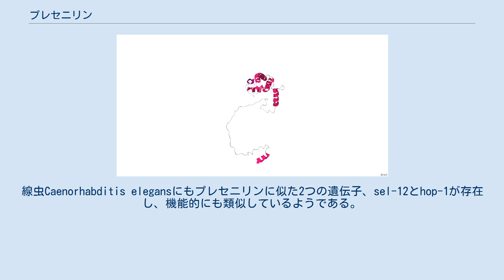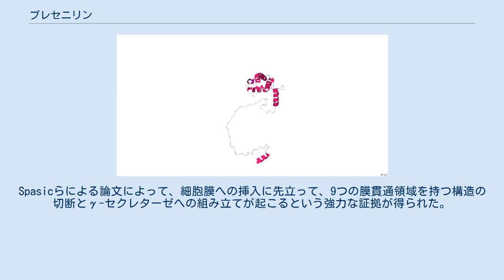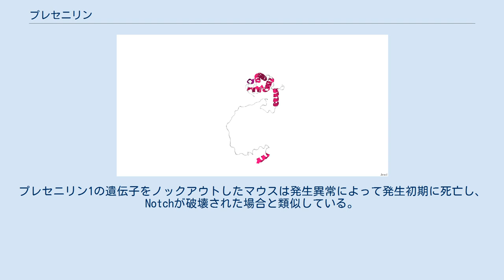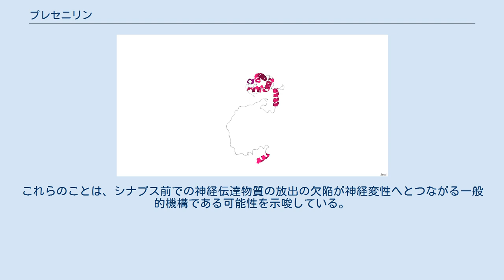プレセニリン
プレセニリン（英: presenilin）は複数回膜貫通タンパク質のファミリーであり、γ-セクレターゼ膜内切断プロテアーゼ複合体の触媒サブユニットを構成する。
Peter St George-Hyslopによって、早発性の家族性アルツハイマー病を引き起こす変異のスクリーニングから初めて同定された。
脊椎動物には、プレセニリン1（PS-1）をコードするPSEN1（ヒトでは14番染色体に位置する）とプレセニリン2（PS-2）をコードするPSEN2（ヒトでは1番染色体に位置する）という2つのプレセニリン遺伝子が存在している。
どちらの遺伝子も種間で保存されており、ラットとヒトのプレセニリンの間にはわずかな差異しか見られない。
線虫Caenorhabditis elegansにもプレセニリンに似た2つの遺伝子、sel-12とhop-1が存在し、機能的にも類似しているようである。
 プレセニリンは細胞質側ループのうちの1つに存在するαヘリックス領域で切断され、その結果大きなN末端フラグメントと小さなC末端フラグメントが生じる。
これらはともに機能的なタンパク質の一部を形成する。
プレセニリン1のエクソン9の欠失変異は切断を防ぎ、それによってタンパク質の機能は失われる。
プレセニリンは、シナプス前細胞の神経伝達物質の放出と長期増強の誘導に関与する、細胞内のカルシウムイオン濃度の調節に重要な役割を果たす。
 プレセニリン1の構造については長く議論があった。
遺伝子が最初に発見されたときに疎水性分析が行われ、タンパク質に10個の膜貫通領域が存在することが予測された。
最初の6つの膜貫通領域が膜を貫通していることについては同意が得られていた。
これらの領域はPS-1のN末端フラグメントに対応しているが、C末端フラグメントの構造については論争が存在した。
Spasicらによる論文によって、細胞膜への挿入に先立って、9つの膜貫通領域を持つ構造の切断とγ-セクレターゼへの組み立てが起こるという強力な証拠が得られた。
プレセニリン-1のC末端フラグメントの構造は溶液NMRによって決定され、αヘリックスからなり、176アミノ酸で構成されていることが示された。
2016年にはγ-セクレターゼの原子分解能の構造がクライオ電子顕微鏡によって解明され、プレセニリン1が9つの膜貫通領域を持つことが示された。
 アルツハイマー病の大部分では遺伝性ではない。
しかし、一部の症例は早発性で、強い遺伝的要素を含んでいる。
常染色体優性遺伝型のアルツハイマー病患者では、プレセニリンタンパク質（PSEN1、PSEN2）またはアミロイド前駆体タンパク質（APP）に変異が存在している場合があり、その大部分ではプレセニリンの遺伝子に変異が生じている。
アルツハイマー病の病態の重要な部分をなすのは、アミロイドβ（Aβ）の蓄積である。
Aβが形成されるには、APPはβ-セクレターゼとγ-セクレターゼの2つの酵素による切断を受ける必要がある。
プレセニリンはγ-セクレターゼの構成要素であり、APPの切断を担う。
 γ-セクレターゼは、APPタンパク質の小さな領域内のいくつかの箇所で切断を行う。
そのため、形成されるAβにはさまざまな長さのものが存在する。
アルツハイマー病と関係しているAβは40アミノ酸と42アミノ酸の長さのものである。
Aβ42はAβ40よりも凝集しやすく、脳内でアミロイド斑を形成しやすい。
プレセニリンの変異は産生されるAβの総量には影響を与えないが、Aβ40に対するAβ42の産生量を増加させる。
この変化は、γ-セクレターゼに対して変異が与えるさまざまな影響の結果である。
プレセニリンは、発生に重要なタンパク質であるNotchのプロセシングにも関与することが示唆されている。
プレセニリン1の遺伝子をノックアウトしたマウスは発生異常によって発生初期に死亡し、Notchが破壊された場合と類似している。
 プレセニリンの遺伝子は、1995年に家族性アルツハイマーの症例で見られる変異を用いた連鎖研究によって発見された。
 海馬のシナプスでのプレセニリンの遺伝的不活性化実験によって、シナプス後ではなくシナプス前でのプレセニリンの不活性化がθ波によって引き起こされる長期増強に対して選択的な影響を与え、さらに短期シナプス可塑性とシナプス促通も損なわれることが示された。
シナプス前終末では細胞内のカルシウムイオンの放出の調節過程の変化によって、グルタミン酸の放出が減少している。
これらのことは、シナプス前での...